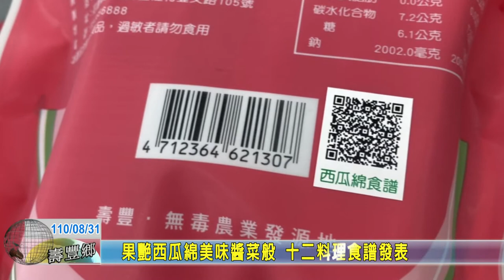20210831 04 果艷西瓜綿美味醬菜般 十二料理食譜發表